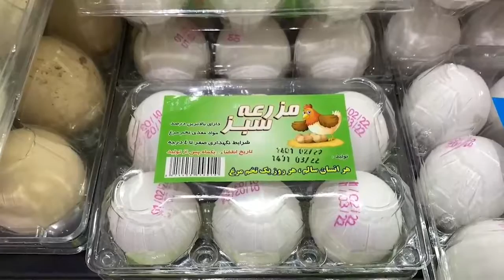El pan, el último motivo de los iraníes para echarse a las calles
Hace tres años fue la subida de la gasolina. En 2021, se trató de la falta de agua por la sequía. Ahora el aumento del coste del pan, y otros alimentos básicos, ha hecho que muchos iraníes desafíen una vez más a las autoridades con protestas callejeras.

Fuente EFE